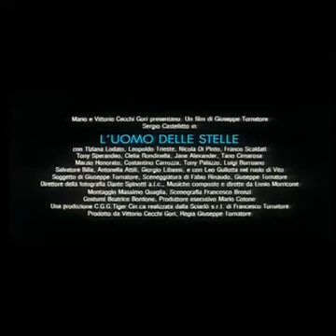Marchand de rêves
Bande annonce du film "Marchand de rêves"

Prix & Récompenses : David Di Donatello 1996 du meilleur réalisateur, meilleur second rôle masculin & meilleurs décors.